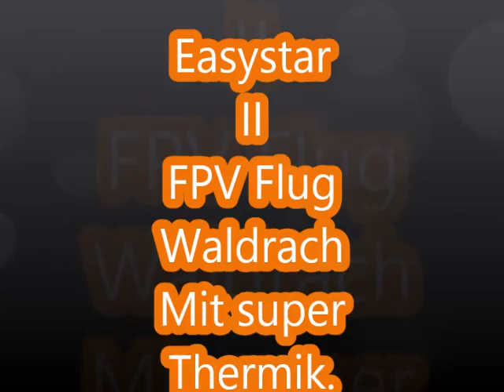FPV Easystar II. Flug nähe Waldrach.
Wind und viel Thermik.